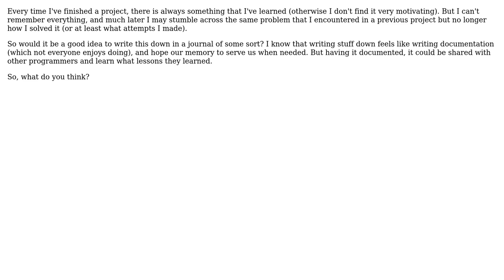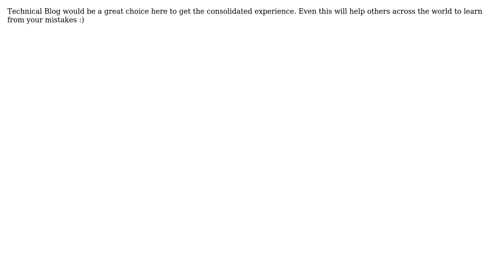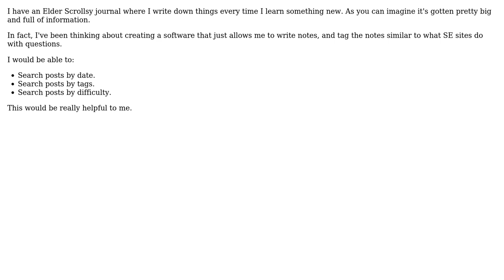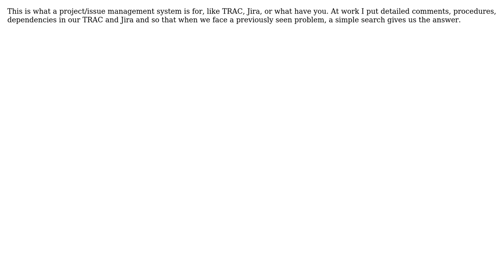Software Engineering: Should every programmer keep a "Lessons Learned" journal? (7 Solutions!!)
Software Engineering: Should every programmer keep a "Lessons Learned" journal?

With thanks & praise to God, and with thanks to the many people who have made this project possible! | Content (except music & images) licensed under CC BY-SA | Music | Images & others | With thanks to user PSU user limist user Gopi user gablin user chiurox user Arseni Mourzenko and the Stack Exchange Network Trademarks are property of their respective owners. You are responsible for your own actions.